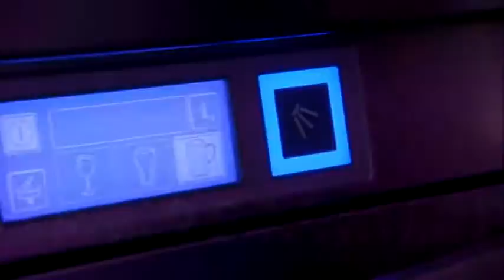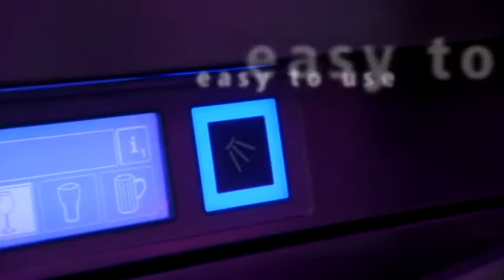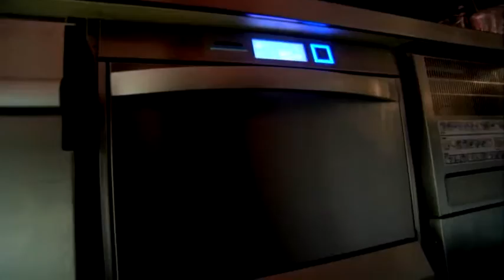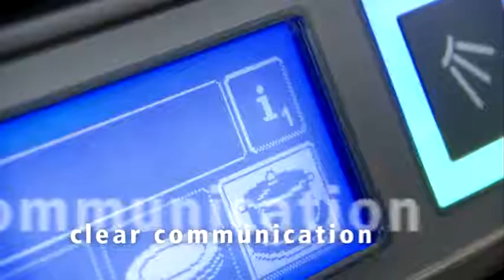Winterhalter, Under counter warewashers UC Series